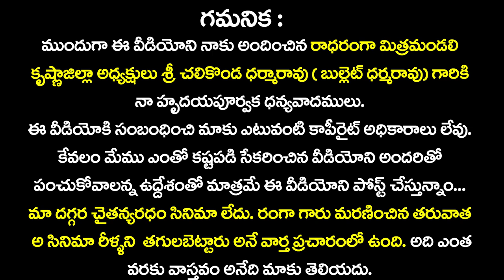చైతన్యరధం 1987 సాంగ్ క్లిప్ | Chaitanya Ratham Movie 1987 | Video Song | Vangaveeti Mohana Ranga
Description : Chaitanya Ratham Movie 1987 Songs Vangaveeti Mohana Ranga Songs VMR Songs Kapunadu Songs